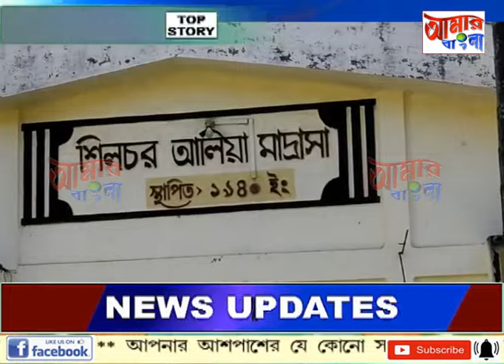AAMAR BANGLA NEWS # 30-11-2023_